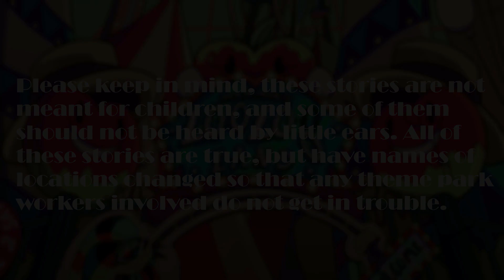Tales From Loo Loo Land: FIGHTS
End Credit Art (And reaction image art)